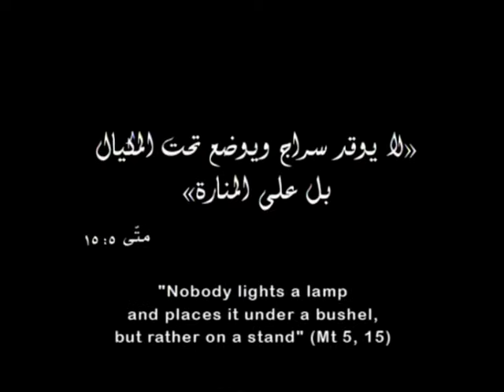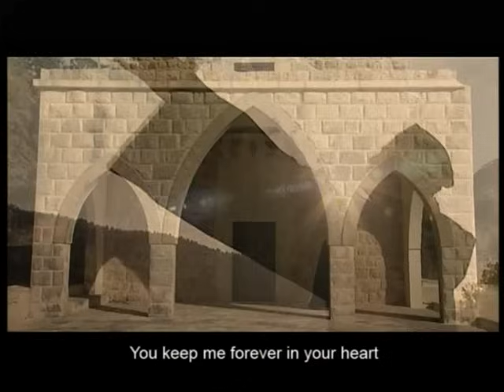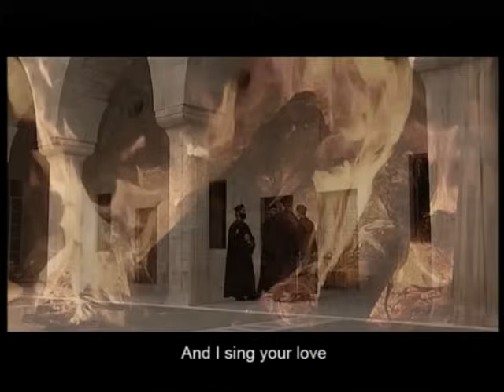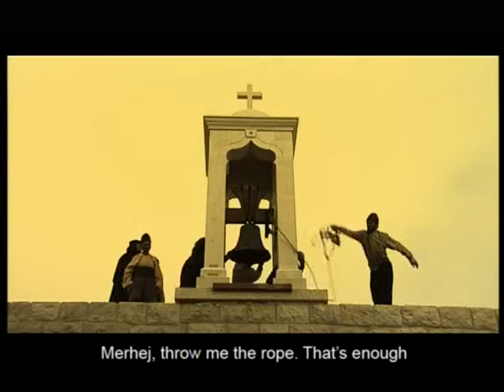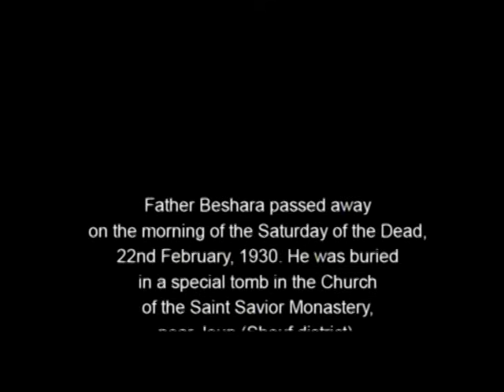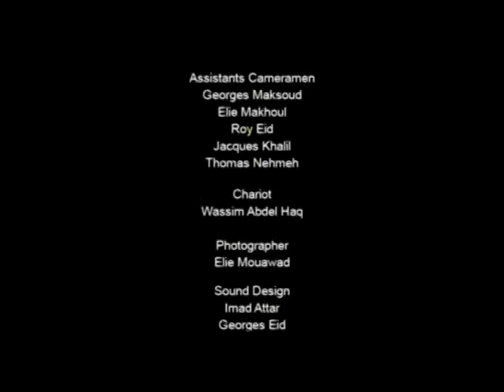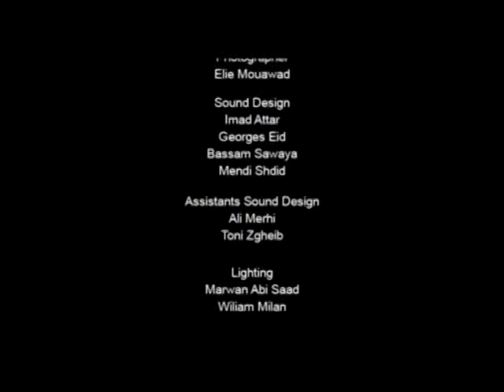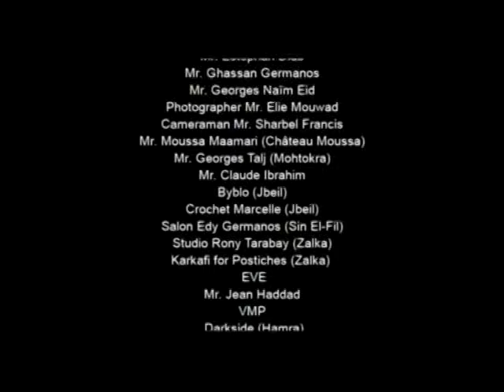Siraj Al-Wadi سراج الوادي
فيلم سينمائيّ أنتجته الرهبانيّة الباسيليّة المخلّصيّة، يروي سيرة ابنها البارّ الأب بشارة أبو مراد الراهب المخلّصيّ، من طفولته وبروز دعوته في مدينته زحلة، خاصّة قصّة تمنّع أبيه جبّور دخول ابنه إلى الدير وتوسّط أمّه التقيّة أليصابات لصالح ابنها؛   مرورًا باعتناق سليم جبّور الحياة الرهبانيّة باسم "بشارة"، وسنوات التنشئة الأولى في دير المخلّص ودير الابتداء؛ إلى خدمته الراعويّة الطويلة والمتفانية في منطقة دير القمر وقرى الودايا (سرجبال، بنويتي، وادي بنحليه ووادي الدير...)، لاسيّما غيرته في ردّ الشعب اللاّمبالي آنذاك إلى الكنيسة، وسهره على المدنفين، وعطفه على الفقراء أثناء الحرب العالميّة الكبرى الأولى والمجاعة التي خلّفتها في لبنان، واهتمامه بالمساجين في قصر بيت الدين، وغيرها من أعمال بذل الذات؛  حتّى سنيه الأخيرة والنِعم التي أغدقها الله عن يده، ومن ثمّ وفاته برائحة القداسة في دير المخلّص في 22 شباط 1930

Religion / Drama. Starring: Ghassan Stephan, William Nassif, Randa Kehdi, Nathem Issa, Wafaa Tarabay
Plot: Siraj Al-Wadi is a movie produced by the Basilian Salvatorian Order, and it depicts the life of Fr. Beshara Abu Mrad, a Salvatorian priest. All began in Zahle, Lebanon, where Salim (Wiliam NASSIF) grew up and where the germ of his vocation was developed with the care of his Mother Elizabeth (Randa KEIDI) and in spite the objection of his father Jabbour (Nazem ISSA). The story goes on with his first years of the religious life in Deir Moukhalles, and his long pastoral service in Deir Al-Kamar and the surrounding area. There, Fr. Beshara (Ghassan ESTEPHAN) led a holy life in leading the non-practice people to the Church and helping the poor especially in the famine during World War One, and looking after the prisoners in Beit Ed-Deen...  He spent his last years in Deir El Moukhalles where God bestowed through him many graces and favors upon people who requested his intercession. He was dead in the aroma of holiness on February 22, 1930. Therefore, his Cause was introduced to the Vatican hopping that he will be declared soon a saint.